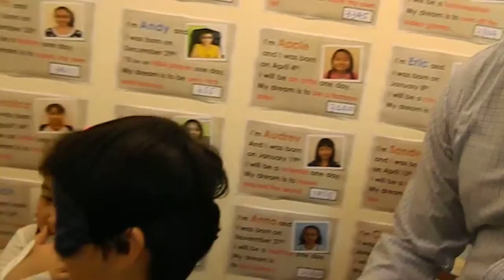11-30-2012 David level 4 Wed.Fri 130 (方向) -Bryan